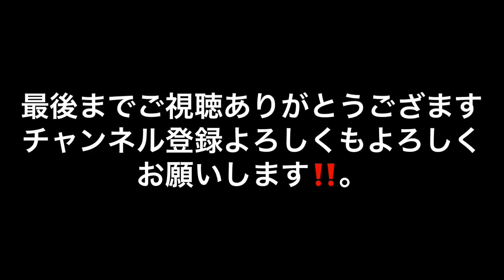サブソイラー。(外しゅう)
サブソイラー